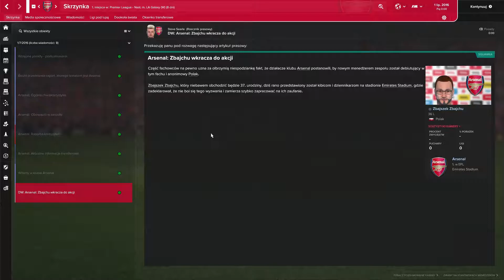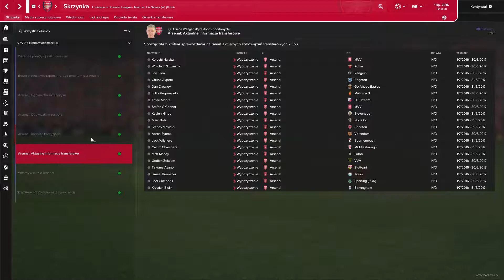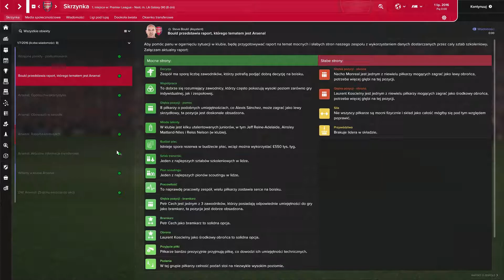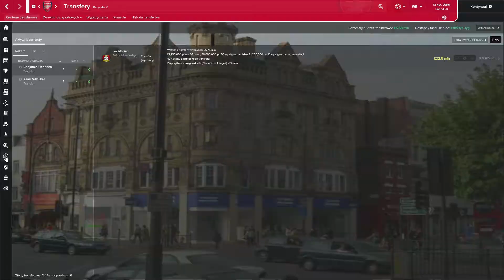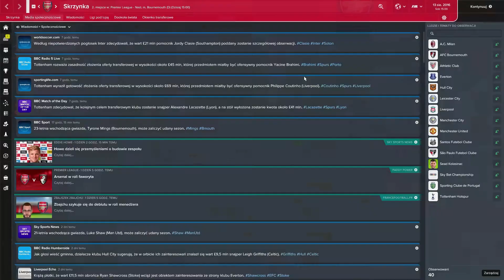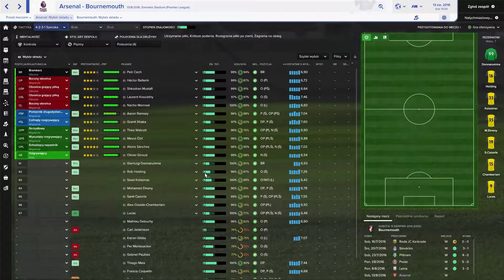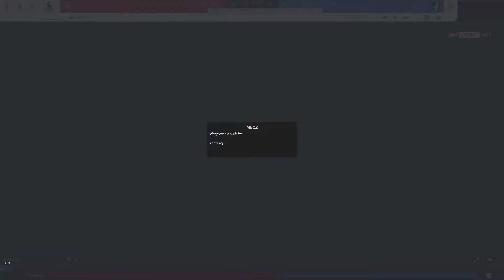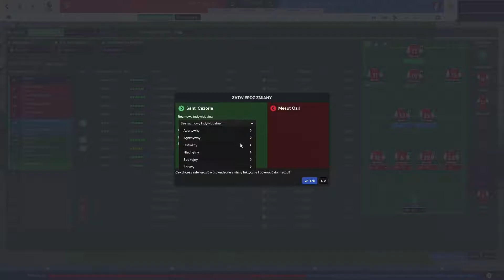Kanonierzy #1 - Bournemouth [FM2017]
Kariera Football Managera 2017 gdzie prowadzimy Arsenal. Wszelkie sugestie będą brane pod uwagę.